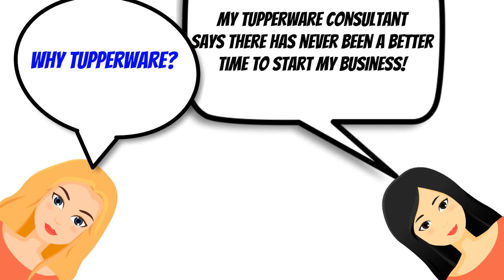Say Yes to Tupperware in May! Call Lisa Premke!